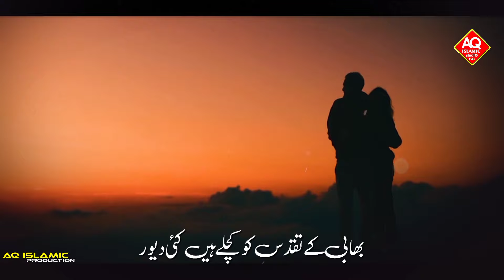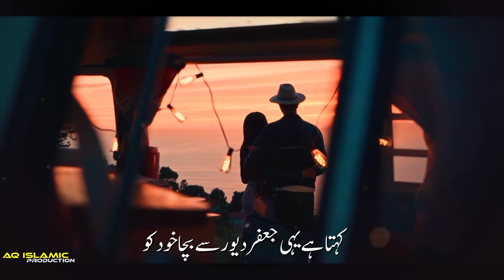Dewar Se Bacha Khud Ko ! Bhabi Or Dewar Ka Rishta ! Dard Bhara Kalam ! Sumaiya Ghazala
Dewar Se Bacha Khud Ko   New Nazam sumaiya Ghazala   New Nazam 2022

Lyrics : Molana Abu Jafar Sahab
Voice : Sumaiya Ghazala
Audio & Video : Hafiz Arshad Khan
Upload by : AQ Islamic Production

About Video :
Emotional Nazam Dard e Dil Ki Dawa New Nazam Very Sad Nazam Aye Nojawan New Nazam Nojawano Ke Liye Nazam Gunaho Par Nazam Bad Nigahi nazam Bas Nigahi Nazam 2021 Bad Nigahi New Nazam 2021
Aye Mere Ham Safar Bad Nigahi Na Kar New Nazam Emotional Nazam Badnigahi
Bad Nigahi New Kalam Sad Kalam Bad Nigahi

                      jazakallah